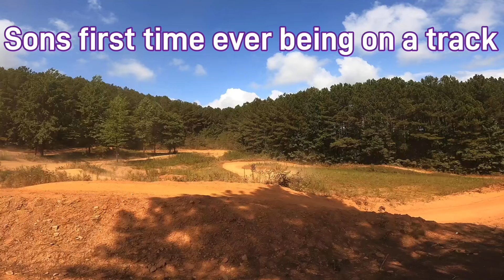WE HIT BIG A STORM | Highland Park | KTM World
Took the KX250X and CRF250F to Highland Park the ol KTM World for a good ol trail ride, motocross track and enduro course. Got rained out Saturday but made the best of it!

For information on the bore kits, camshafts, ECU, exhausts and much more go hit up Force Cam! They will take care of you without a doubt!
Mention the channel ThatGuy-771!

They can get any questions answered, partial or full kits, exhausts, ECUs, etc. Awesome folks over there.

Here is the link and you can translate it in your web browser to English.

If you want to see any of the build on the bike go check out the other videos and hit up the instagram!
Appreciate y’all!

All music credit to my cousin, Kevin Heard!